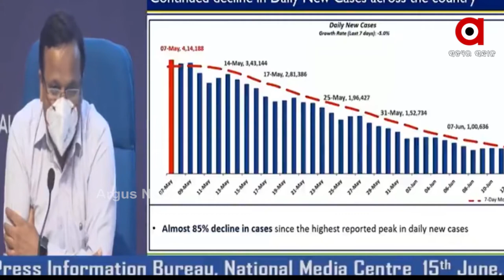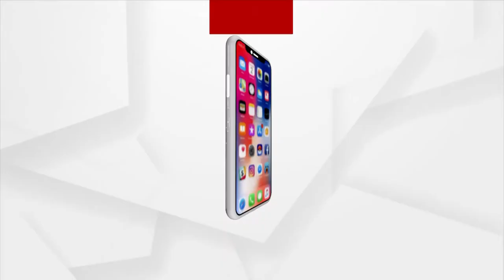କୋହଳ ହୋଇଛି ଲକଡାଉନ। ହଟିନି କଟକଣା।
The Healthcare Department has warned against the third wave of Corona. It has reminded people to abide by lockdown rules.
ଅମାନିଆ ହେଲେ ଆଗୁଆ ଆସିବ ତୄତୀୟ ଲହର। ବିଭିନ୍ନ ସ୍ଥାନରେ ଅସମ୍ଭାଳ ଭିଡ଼କୁ ଦେଖି ଲୋକଙ୍କୁ ଚେତାଇଦେଇଛି ସ୍ବାସ୍ଥ୍ୟ ବିଭାଗ। ଜୀବନ ଜୀବିକା ପାଇଁ ଯେତିକି ଦରକାର ସେତିକି କରିବା ତାକୁ ପୁଣି କୋଭିଡ଼ ନିୟମ ମାନି କରିବା। ସଂକ୍ରମଣ କମିଥିଲେ ବି ବିପଦ ଟଳିନି